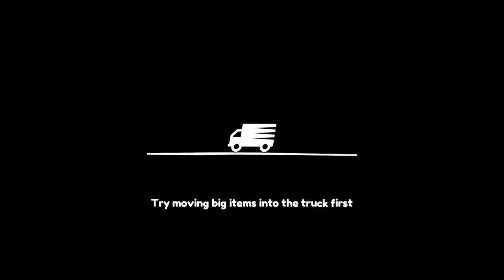STOP HITTING ME! - Moving Out Funny Moments (Worst Teamwork Ever)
Big thanks to Team17 for the free early access to the game. There needs to be more couch party games like this on PS4.